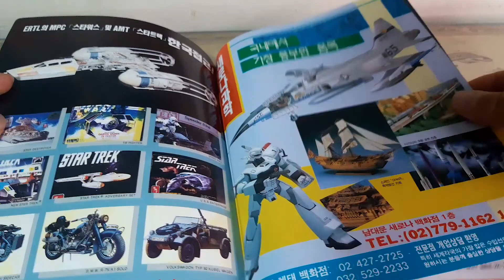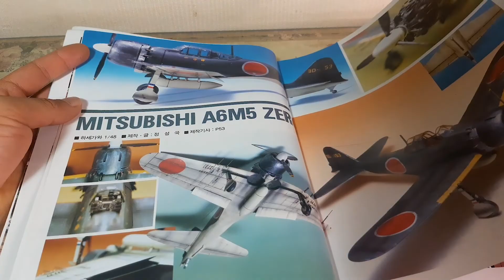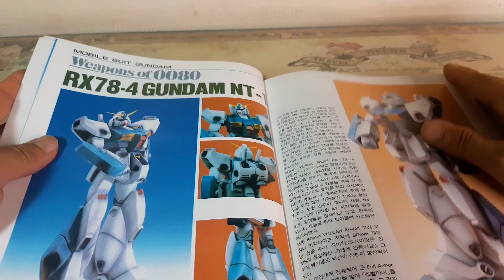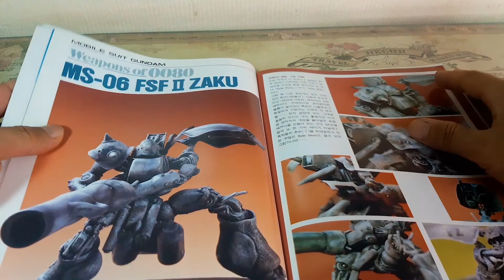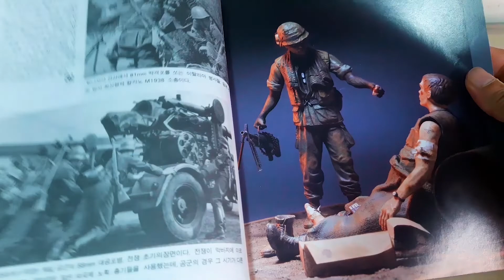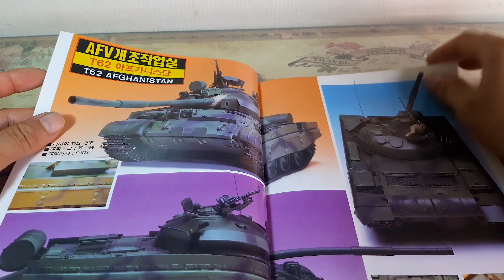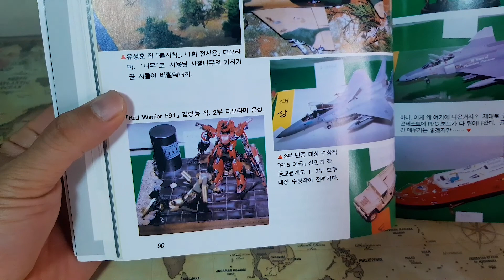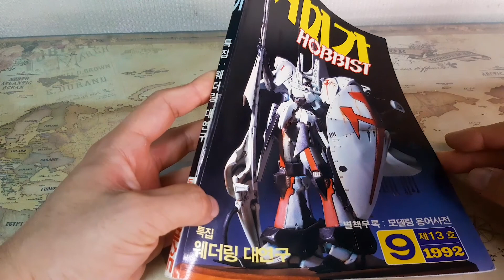취미가 13호 리뷰!!